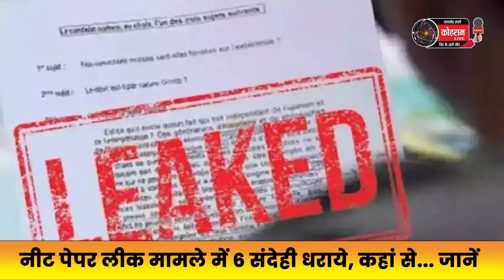नीट पेपर लीक मामले में 6 संदेही धराये, कहां से... जानें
Deoghar/Ranchi : नीट पेपर लीक मामले के तार झारखंड से भी जुड़ने लगे हैं। इस मामले में बिहार पुलिस ने देवघर से छह संदेही गुनहगारों को कस्टडी में लिया है। सभी आरोपी देवघर में झुनू सिंह के मकान में बतौर किरायेदार रह रहे थे। झुनू सिंह का घर देवीपुर थाना क्षेत्र के एम्स के पास है। गिरफ्तार लोगों के नाम पंकु कुमार, परमजीत सिंह उर्फ बिट्टू, चिन्टु उर्फ बालदेव कुमार, काजु उर्फ प्रशांत कुमार, अजीत कुमार और राजीव कुमार उर्फ कारू बताये गये। सभी नालंदा, बिहार के रहने वाले हैं। मीडिया में आई खबरों के अनुसार पेपर लीक के सरगना संजीव मुखिया के नीचे अमित आनंद और नीतीश काम कर रहे थे। अमित आनंद लाइजनर का काम करता है। नीतीश और अमित आनंद दोस्त हैं। वहीं, इस पूरे पेपर लीक कांड का मास्टरमाइंड सिकंदर यादवेंद्र बताया जा रहा है। सिकंदर ने पूछताछ में पुलिस को बताया कि उसने 30 से 32 लाख रुपये में पेपर की डील की थी। इसके बाद चार कैंडिडेट्स को उसने पेपर 40-40 लाख रुपये में बेच दिया था। इनके पकड़े जाने के बाद ही पेपर लीक का खुलासा हुआ था। सिकंदर ने खुलासा किया कि नीट का पेपर सबसे पहले झारखंड के हजारीबाग से लीक हुआ था।